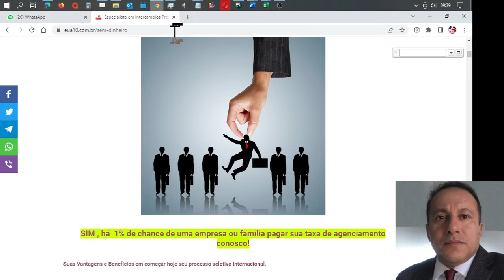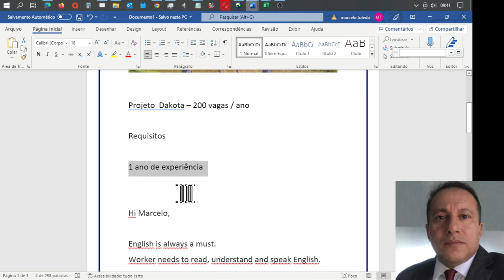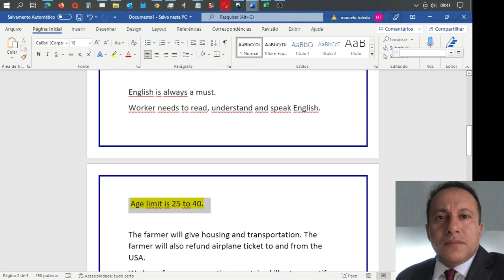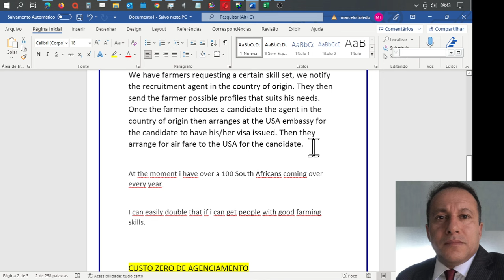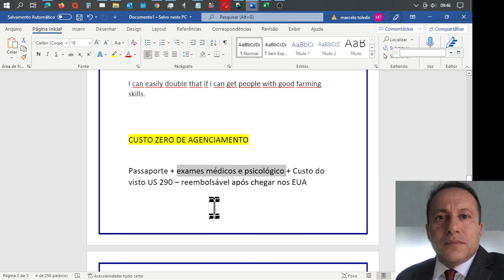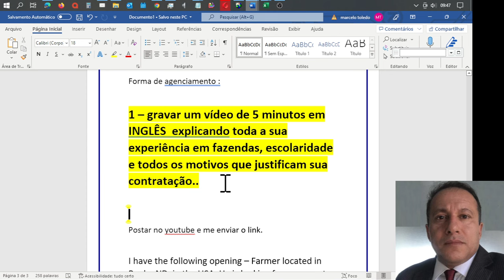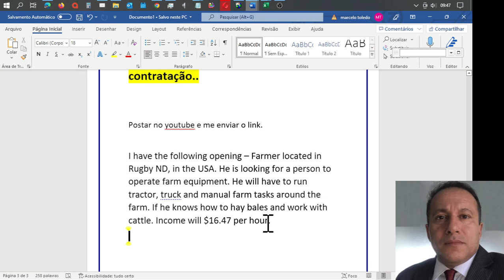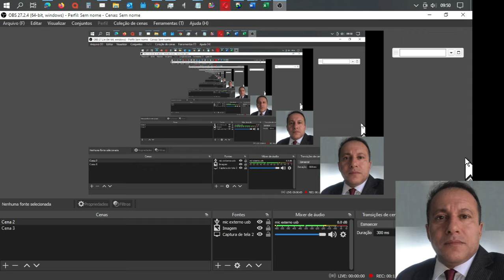Fazendas Patrocinam Sua Taxa de Agenciamento visto H2A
Forma de agenciamento :

1 – gravar um vídeo de 5 minutos em INGLÊS  explicando toda a sua experiência em fazendas, escolaridade e todos os motivos que justificam sua contratação..

Postar no youtube e me enviar o link pelo Whats 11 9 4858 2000